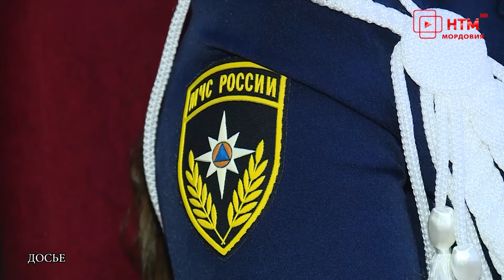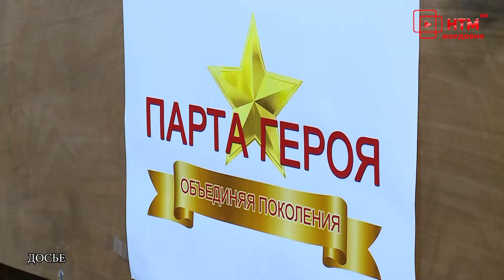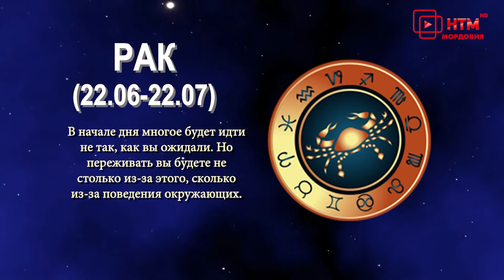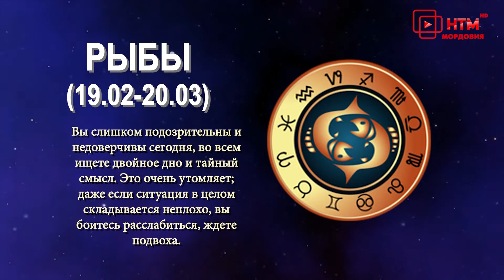Гороскоп, обзоры фильмов, женские советы. Народное утро. Выпуск 637